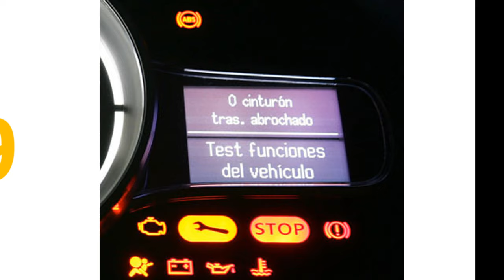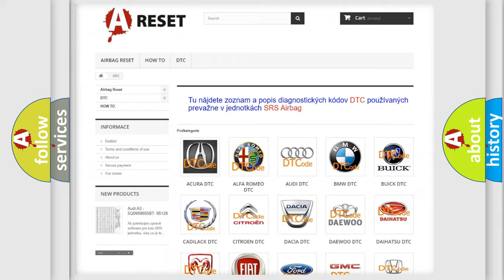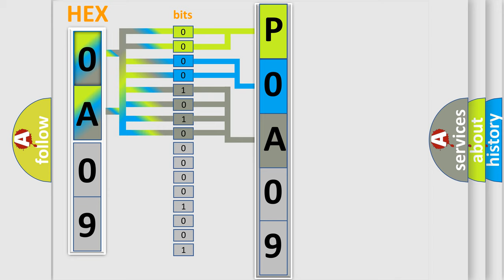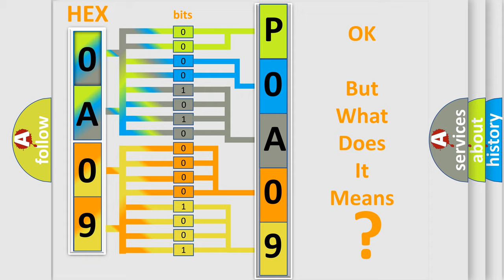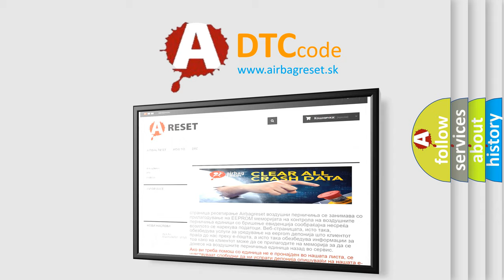DTC Nissan P0A09-265 Short Explanation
Contents:
0:21 Basic DTC analysis according to OBD2 protocol standard.
1:48 Insight into programming
2:58 A diagnostically understandable description of the Diagnostic Trouble Code
3:05 Basic error definition

Make
Nissan
Code
P0A09 265
Definition
Lost Communication With Power Management Battery Voltage
Description